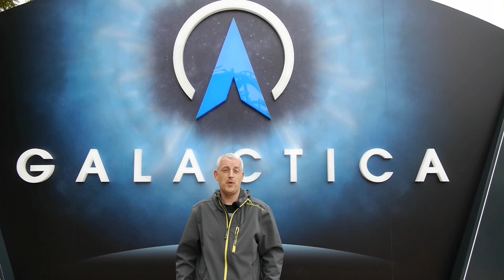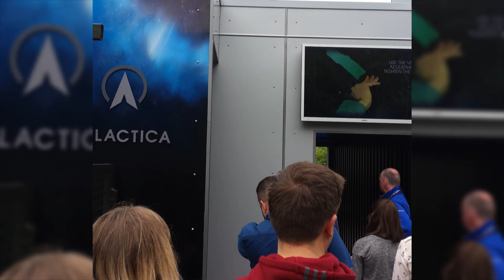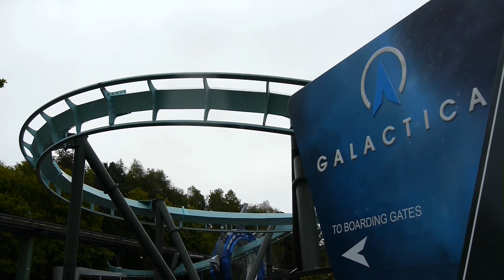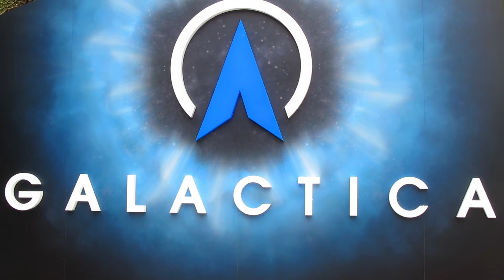Galactica Alton Towers - Ride Check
Galactica (Alton Towers)
Hersteller: Bolliger & Mabillard (Achterbahn)
Typ: Flying Coaster / VR Coaster
Eröffnung: April 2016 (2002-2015 unter dem Namen Air)
Länge: 840m
Höhe: 20m
Geschwindigkeit: 75km/h
Inversionen: 2
Besonderheit: VR Coaster
Züge: 3 (für je 28 Personen)
Kapazität: ca. 900 Personen pro Stunde